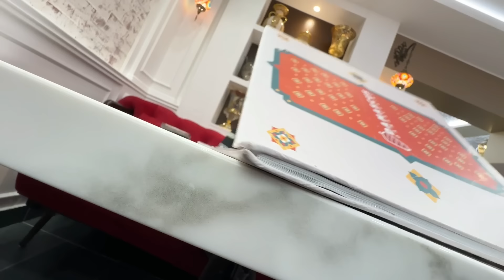ANIQ PAL4U FIERA !! FIERA TAK WUJUD SEHARIAN !! AKU KENA BALIK ??